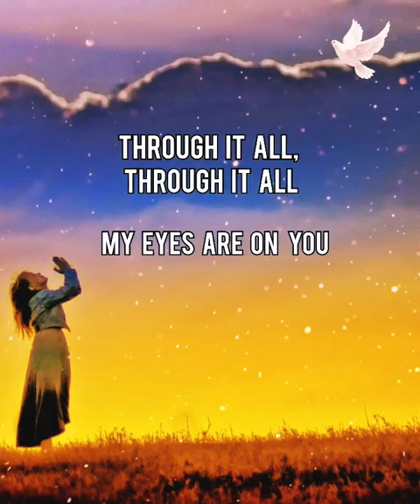It Is Well | Cristene DiMarco | Bethel Music#Shorts"It is well because God has promised His peace."